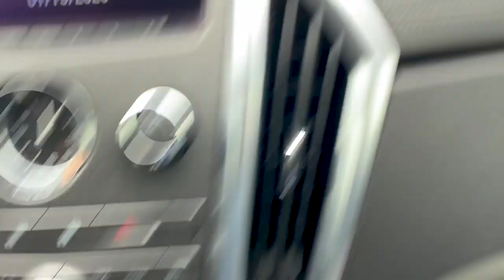Stuck In SNOW - Backpacking YouTubers Oil Creek, PA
Fun in the snow in Oil Creek, PA.

Stanco Grease Pot
BRS Gas Outdoor Camping Stove
The North Face Down Jacket (700 Fill)

Canon M50 Camera
RavPower 20,100 mAh Power Bank